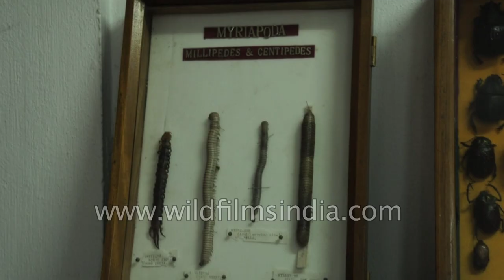One of the largest rare beetle collections in India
Collection of rare east Himalayan and Meghalayan beetles, spiders and butterflies on display at Wankhar Memorial Museum of Entomology Riatsamthiah in Shillong, Meghalaya.

It is an entomological museum or commonly known as Butterflies Museum. It is a private venture of the Wankhar’s family. It is situated in the heart of the city at Riatsamthiah. It is the one of its kinds in Asia that is dedicated to the preservation and global collection of butterflies, moths, beetles and insects. The museum aims at conserving these rare and endangered species collected from different parts of the country and the globe. Most of these fascinating species preserved in the museum are those that are found in and around the State.